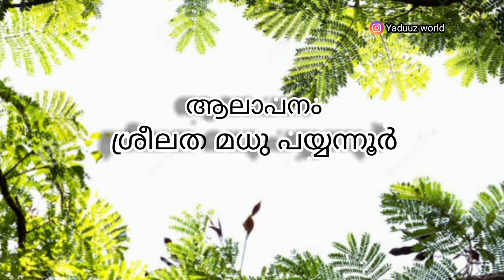Polinju poya kinavukal Malayalam song | Sreelatha Madhu Payyanur | Nandana Madhusoodanan Vellur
song credits
song - polinju poya kinavukal
Singer - Sreelatha Madhu Payyanur
Lyrics - Nandana Madhusoodanan
editing - Yadunandan K V